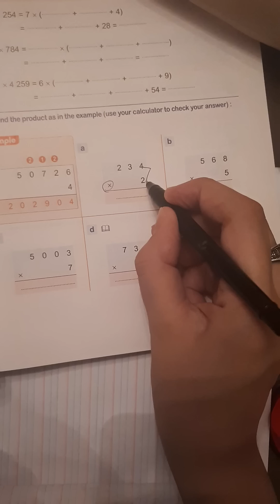Video no.10 , junior 4 , multiply , easy math